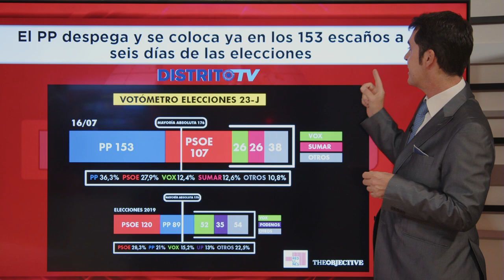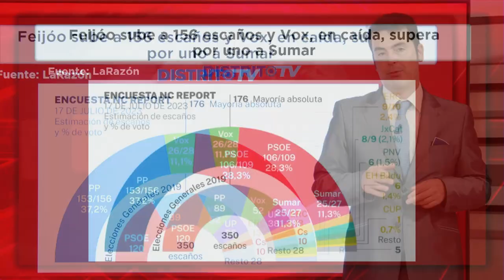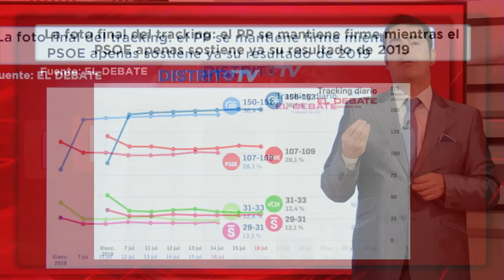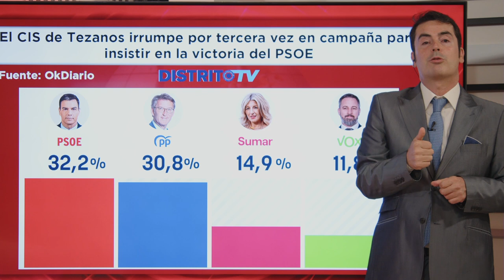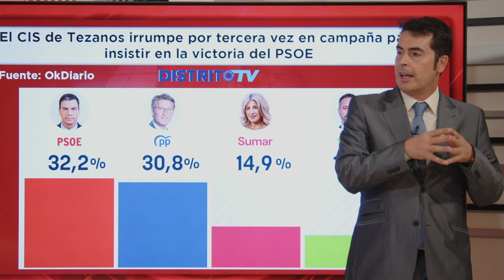💥Las encuestas coinciden💥: la derecha tendrá mayoría absoluta si Vox aguanta la última semana